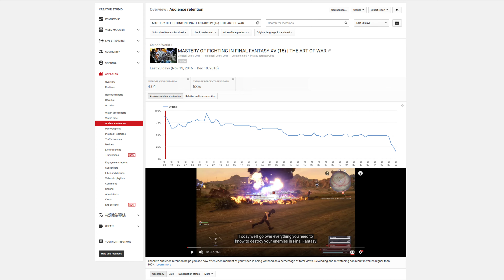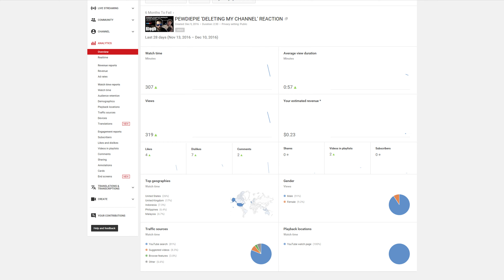I DON'T WANT TO HUMAN ANYMORE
I am feeling a little under the weather, it is true, but that doesn't stop the videos! nothing can stop the videos!!!

-Xaine

FOR THE HORDE!!!